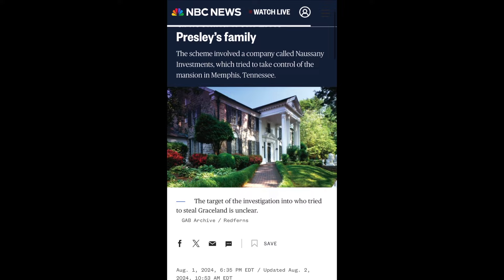Graceland Scammer Federal Grand Jury Update Episode 27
To is an update on the Graceland scammer. A federal grand jury wants to hear evidence in the case. News Update.